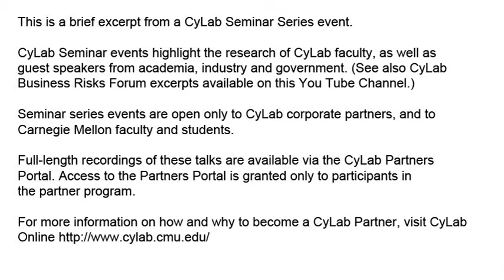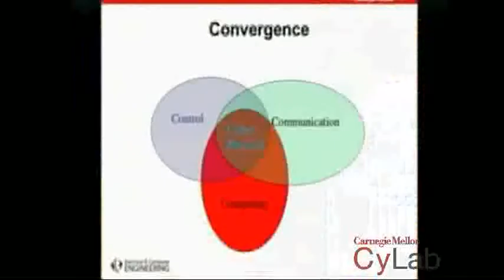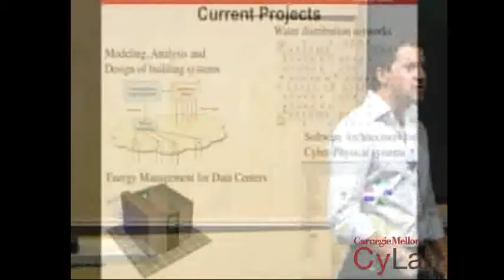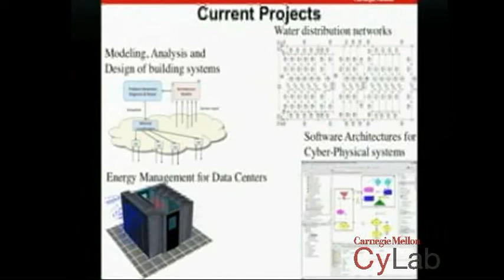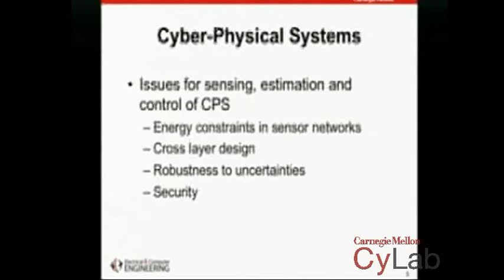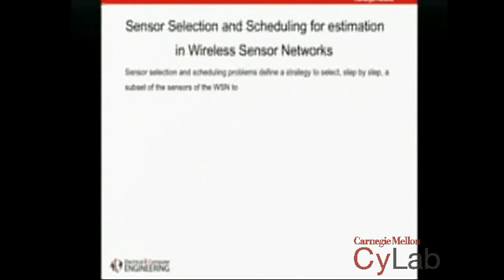CyLab Seminar Series: Bruno Sinopoli - Sensing, Estimation and Control of Cyber-Physical Systems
Bruno Sinopoli
Sensing, Estimation and Control of Cyber-Physical Systems